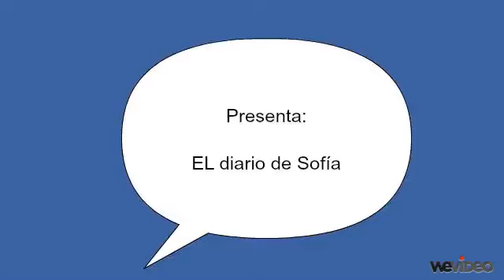diario de Sofia